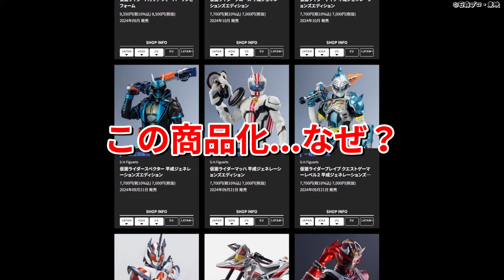仮面ライダーアイテムについてどう思う？S.H.Figuarts・真骨彫製法・CSMなど最近の商品化に疑問がある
kahu(かふう)です。

仮面ライダーシリーズのアイテムにはいろいろあります。
私もいくつか購入してますし、楽しみにしているんですが・・・
最近の商品化にとある疑問を持ちまして🤔

00:00 前置き
00:37 オープニング
01:14 CSM
03:31 S.H.Figuarts
05:40 真骨彫製法
07:29 感謝もあるよ
08:26 エンディング

ご意見、ご要望を大募集！！お気軽にご記入ください！

〔特撮再現料理とは？〕
仮面ライダー、スーパー戦隊、ウルトラマンなど
特撮シリーズに登場する料理、食事シーンを再現しています！
クオリティーの高い再現を目指してますが、時には失敗も。
是非、好きな作品の再現料理をご覧ください！